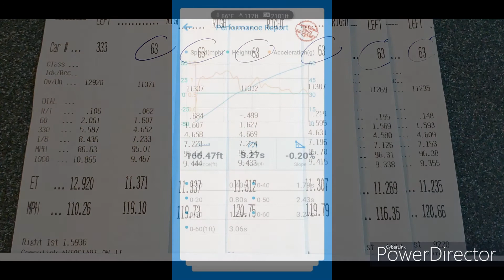2020 Mercedes AMG GLC 63 at Atco Dragway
Test and Tune at Atco Dragway, 7/14/2020. Time Slips